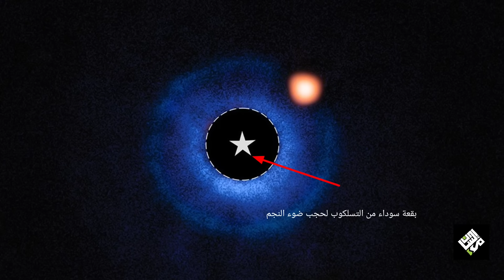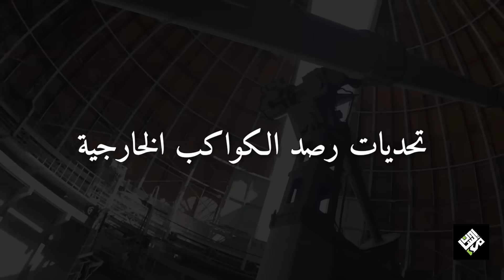تلسكوب جيمس ويب يرصد كوكبًا خارجيا بالتصوير المباشر!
في هذا الفيديو المذهل، نأخذكم في رحلة عبر أعماق الكون، حيث تمكن تلسكوب جيمس ويب الفضائي من التقاط صورة مباشرة لكوكب خارجي جديد يدور حول النجم الشاب TWA 7. يُعرف هذا الكوكب باسم TWA 7b، ويُعد من أندر الكواكب التي تم رصدها حتى الآن، ليس فقط لأنه يبعد عنا أكثر من 110 سنة ضوئية، بل لأنه ينتمي إلى فئة الكواكب الغازية العملاقة الشابة التي لم يسبق رؤيتها بهذا الوضوح من قبل.
ما الذي يجعل هذا الكوكب مميزًا؟ كيف استطاع تلسكوب جيمس ويب، بأدواته المتطورة، أن يلتقط هذه الصورة رغم التحديات التقنية والضوئية الهائلة؟ وهل يمكن أن يكشف هذا الاكتشاف عن أسرار تكون الكواكب في المراحل المبكرة من عمر النجوم؟
انضموا إلينا في هذا العرض العلمي المشوق بينما نغوص في تفاصيل الصورة التاريخية، ونستعرض معًا التقنيات المستخدمة، وأهمية هذا الرصد في فهمنا لتكوين الأنظمة الكوكبية، وربما حتى في بحثنا الطويل عن الحياة في الكون.